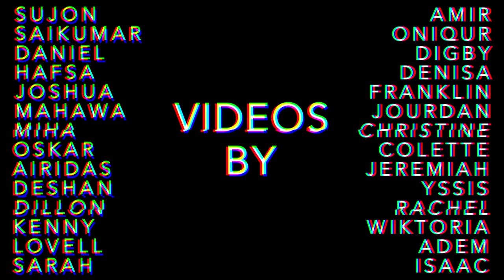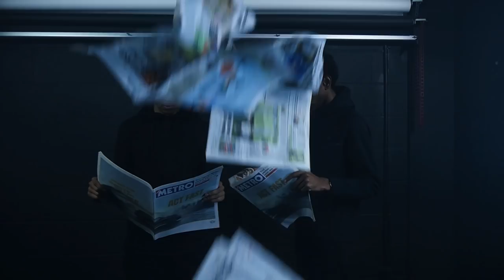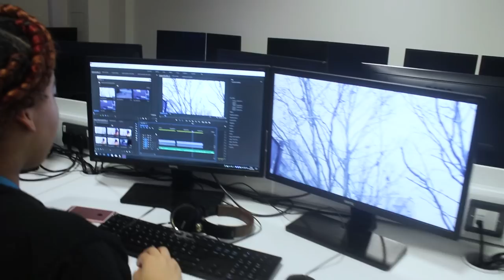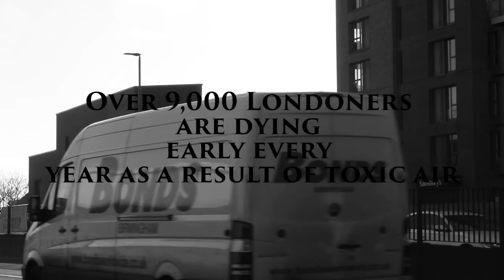ELAM | Film and TV Showreel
A collection of some of the work from the Film and TV Trainees at ELAM. If you are interested in learning how to direct, produce, shoot, record and write then visit our